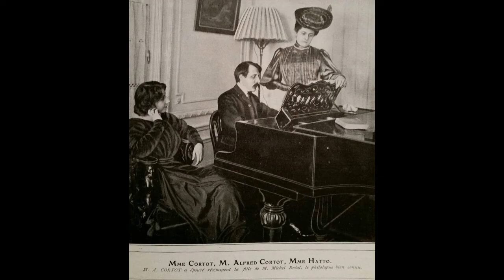Alfred Cortot in recordings of Chopin's Etude Op. 10 No. 4 from 1933, 1942 and 1951.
Alfred Cortot in  recordings of Chopin's Etude Op. 10 No. 4 from 1933, 1942 and 1951. I find it very interesting to hear the similarities as well as the differences between the various interpretations.